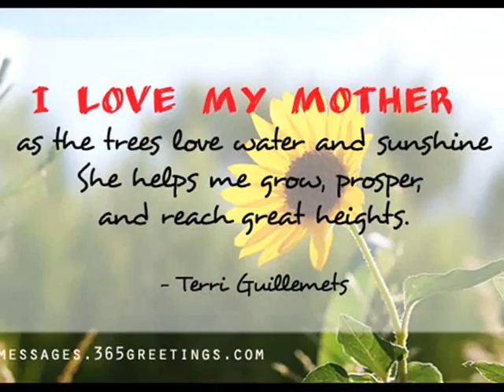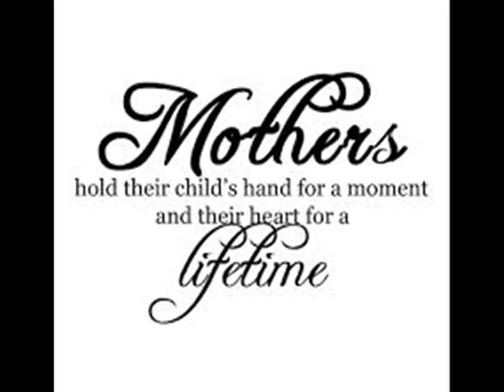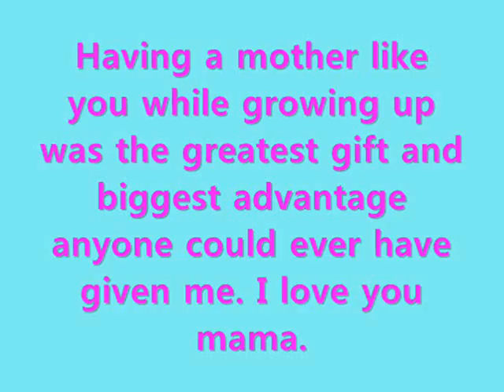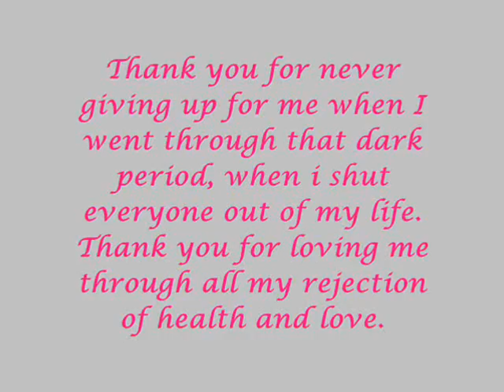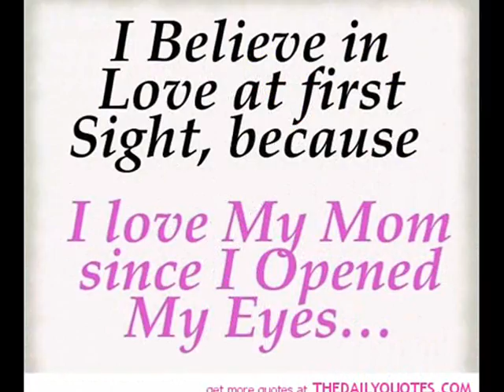A Tribute to Mothers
The mother-child relationship is paradoxical and, in a sense, tragic. It requires the most intense love on the mother's side, yet this very love must help the child grow away from the mother, and to become fully independent.